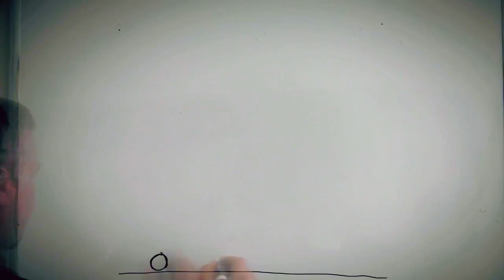Genie Wins AWB Innovation Award 2013